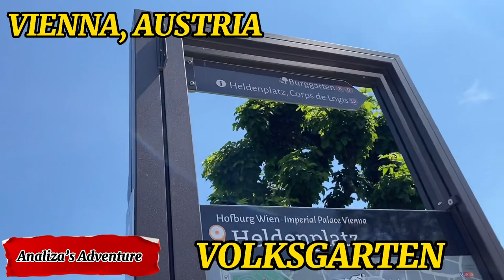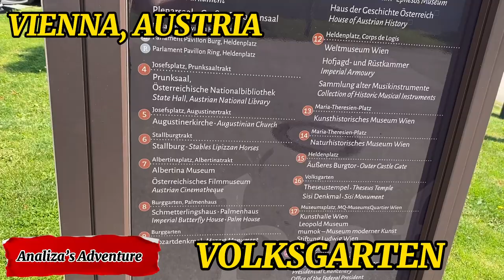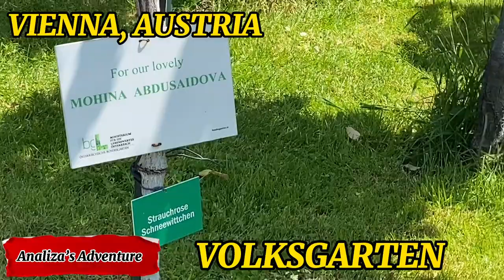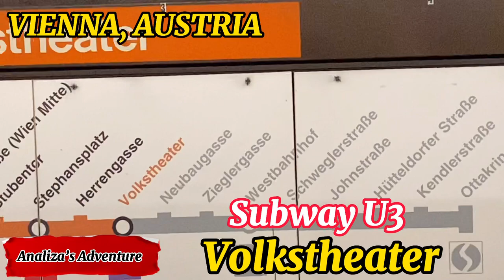VIENNA, AUSTRIA | VOLKSGARTEN | PUBLIC PARK | VOLKSTHEATER |SUBWAY U3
VIENNA, AUSTRIA | VOLKSGARTEN | PUBLIC PARK| VOLKSTHEATER | SUBWAY U3 | FAMOUS FOR ITS ROSE GARDEN WITH DOZENS OF DIFFERENT VARIETIES..